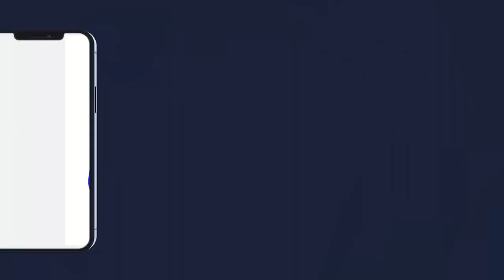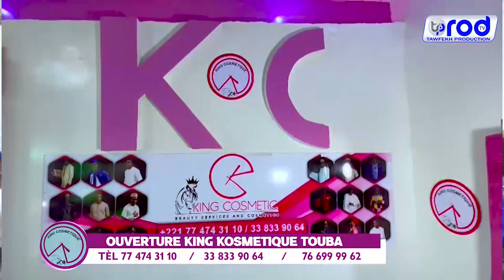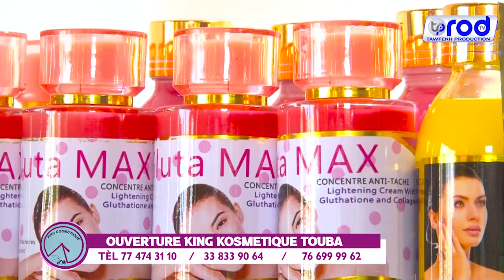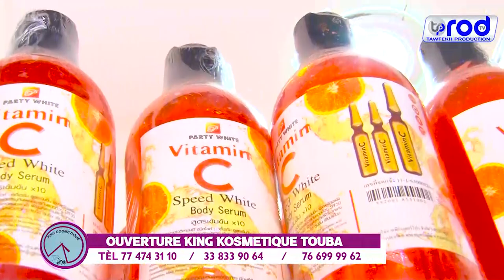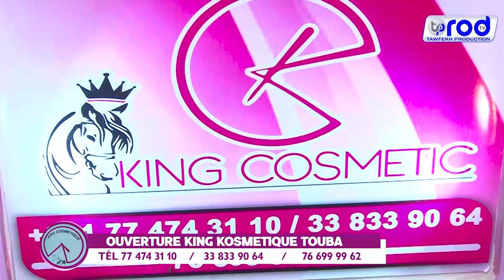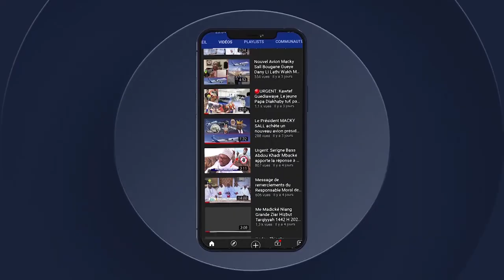TAWFEKH MBAYE🛑TOUBA OUVERTURE KING KOSMETIQUE TÈL 77 474 31 10 / 33 833 90 64 / 76 699 99 62